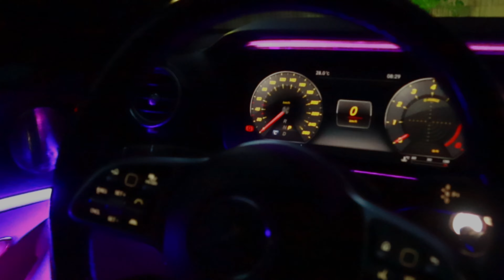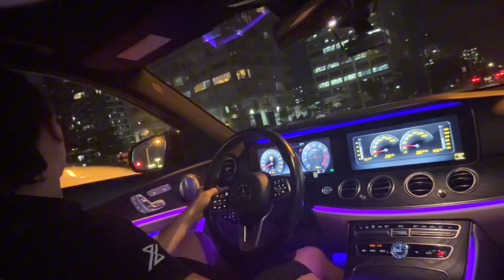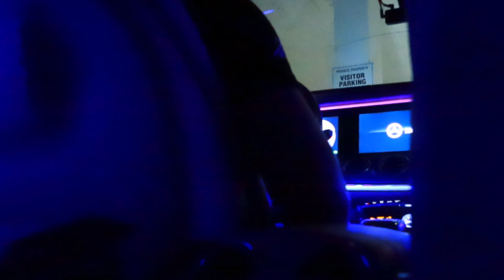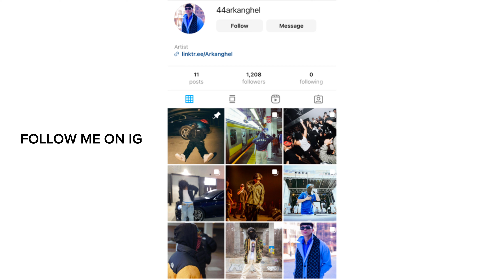WY$ - Nude Beach ???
WY$ | EP 005 | Nude Beach ???